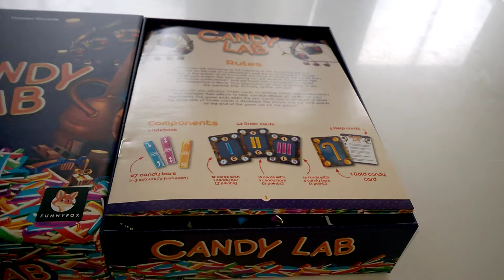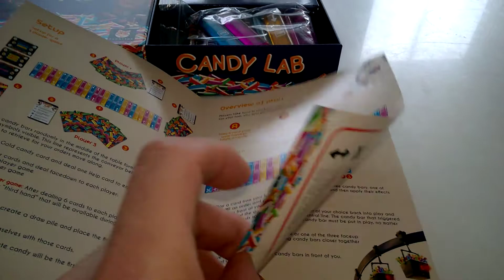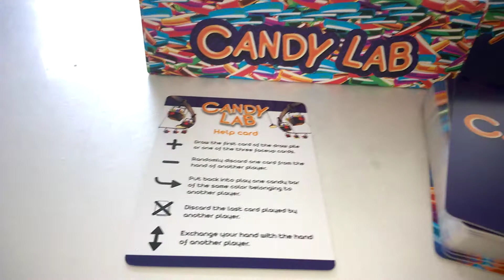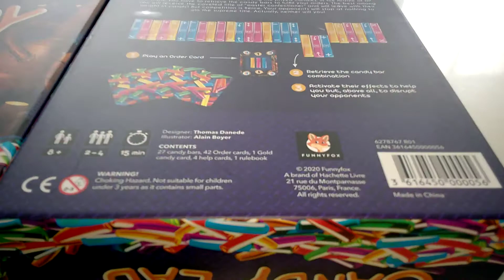Candy Lab - unboxing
Candy Lab - unboxing Recenzja na gdzie każdego dnia opisuję inną grę, klocki lub zabawkę kreatywną - zapraszam